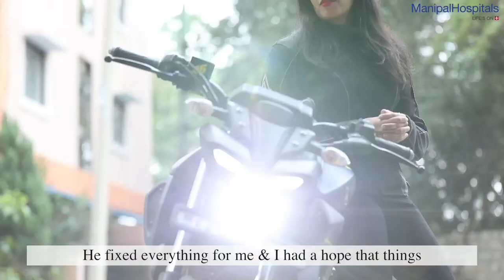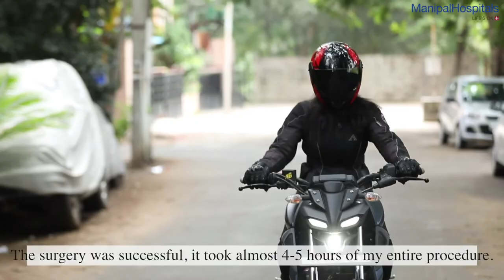Pooja Bajaj | Motorcyclist | Dr.Hemant Kalyan | Manipal Hospitals India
'Tough times don't last, but tough people do.' Avid motorcyclist, Pooja Bajaj is a testament to that. Pooja, a gold medalist in state-level cycling was pulled by the thrill and excitement of motorcycles. Soon, she was traveling to many parts of the country and this became the reason she woke up with a smile on her face every day. On her journey to Spiti Valley one day, she faced a major road accident, leaving her clavicle bones severely fractured. After not being able to find satisfactory treatment in a hospital in Chandigarh, she visited Manipal Hospitals, Old Airport road where she was treated by Dr. Hemant Kalyan, HOD & Consultant- Orthopaedics and Sports Medicine. With his expert care and her intense grit and determination, she defied all odds to get back on her bike.

'Its a very proud moment because, for a doctor, the best thing is to get the patient back to the activity they were involved in before and fulfill their hopes and aspirations,' says Dr. Kalyan.

She is an inspiration to women everywhere and Manipal Hospitals is proud to have helped her get back on track to fulfilling her dreams.